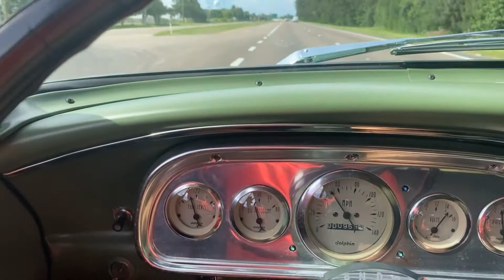1963 Ford Falcon 2 Door Wagon Custom 1 of 7,322 built! for sale Tampa Florida Survivor Classic Cars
for additional photos, information, and a video. Check out this 1963 Ford Falcon 2 door wagon. This is a cool custom wagon with some very neat touches! The exteriors is painted in a very unique satin green with metal flake. Pair that paint with chrome wheels wrapped in radial tires, upgraded headlights, and a sweet raked stance and you've got a real jaw dropper! Only 7,322 Falcon 2-door wagons were built in 1963 making this a rare piece! Pop the hood and you'll be in awe of the detailed and show ready roller 302 V8 engine! The block is painted the same as the car and is topped with a Weiand intake and Holley 4-barrel carburetor. A Thunderbolt style air cleaner sucks in fresh air from in front of the radiator support, with two cone style air filters. The engine exhales through dual exhaust with Flowmaster mufflers that give this Falcon a muscle car sound! The intake and exhaust give this high-revving small block a nice shot in the arm! The engine compartment is painted in the same color green, but in gloss instead of the satin look from the exterior of the car. A chrome alternator and chrome thermostat housing finish off the engine with a little bling. The peppy V8 is backed by a 3-speed automatic transmission that shifts through a floor mounted Hurst ratchet shifter. The comfortable cloth and vinyl bench seats front and rear allow ample room for up to 6 adults! Behind the back seat is a lot of cargo space. Fold down the backseat for even more storage when needed! The dash is nicely detailed with custom pinstriping and Dolphin gauges for a classic look. If you are in the market for something cool, unique, and fun for the whole family, look no further than this Falcon Wagon! This vehicle is eligible for an Extended Service Contract through Classic Vehicle Protection. for more information. This vehicle is available to view by appointment only. Please call the office to make an appointment. For additional information on this and our other classic and collectible cars for sale, please For assistance, please call the office at , text our cell phones at , or email us at . If you are unable to come view the vehicle for yourself, we highly recommend you send in a third-party inspector on your behalf. We are located between Tampa and Sarasota. We are 90 minutes from Orlando and Fort Myers.